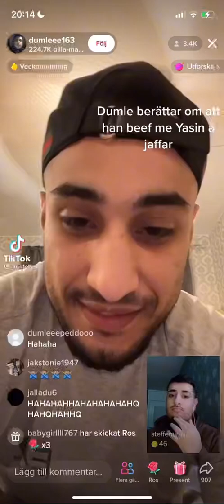Dumle berättar om att han har beef med Yasin och Jaffar #2022